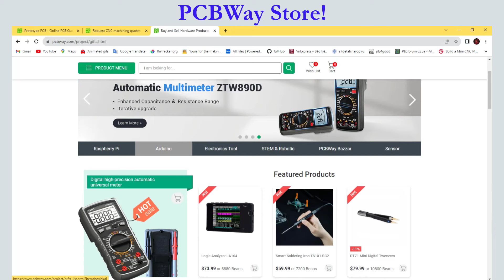Marlin Based Bottle To Filament Machine Part 2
First of all, I would like to sincerely thank PCBWay for the sponsoring and supporting me on this project.
If you want to make the PCB, 3D printing & CNC machining for your project or buy high quality modules at low price, please visit the PCBWay website to get exciting discounts and coupons as follows:
There are a lot of PET bottles filament maker projects on the Instructables and Youtube, and I wanted to make one like this as well. I made my own a bottle to filament machine without using 3D printed parts.